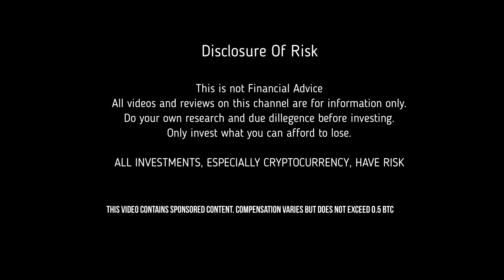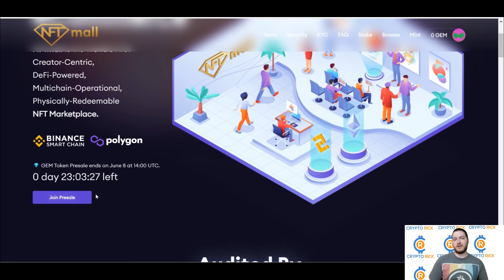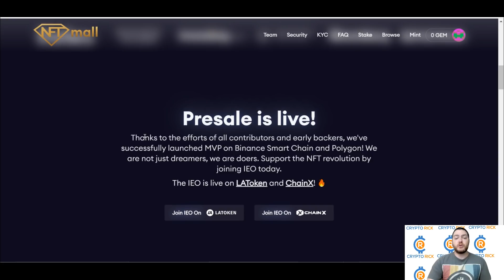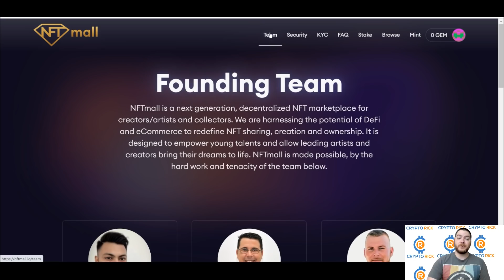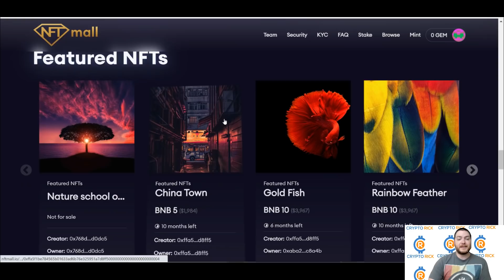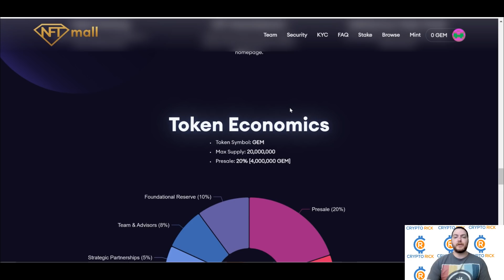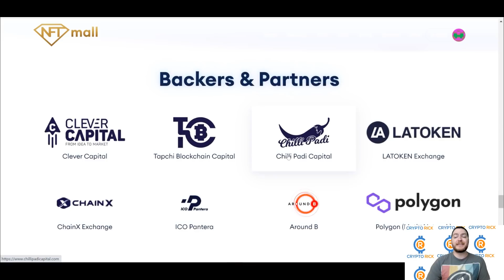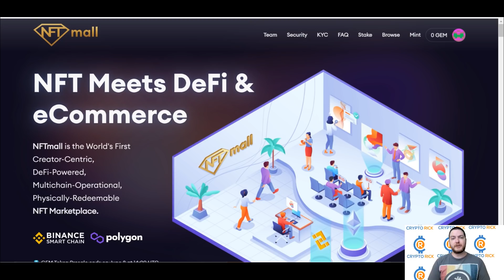NFTMall - Huge Presale Opportunity! Certik Audit and More! - ETH Giveaway!